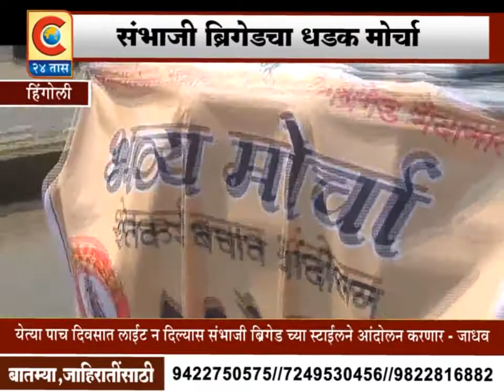हिंगोली - शेतकऱ्यांच्या संघर्षासाठी उपविभागीय कार्यालयावर धडकला मोर्चा